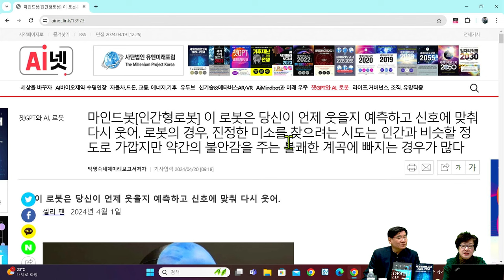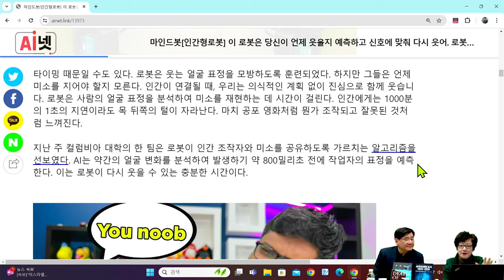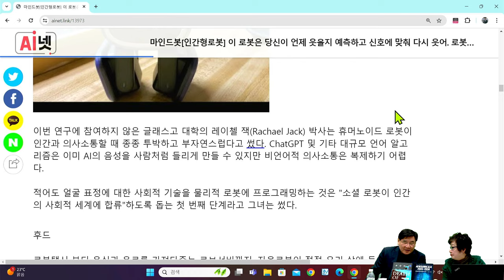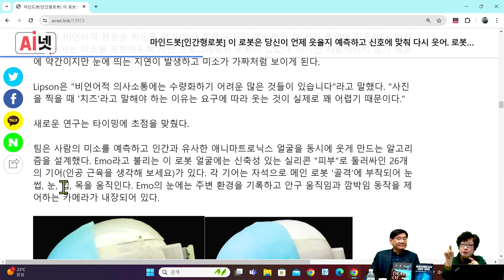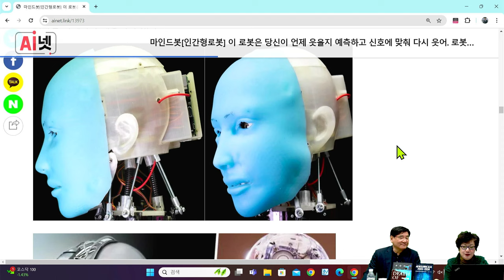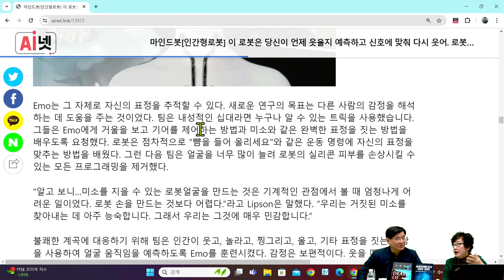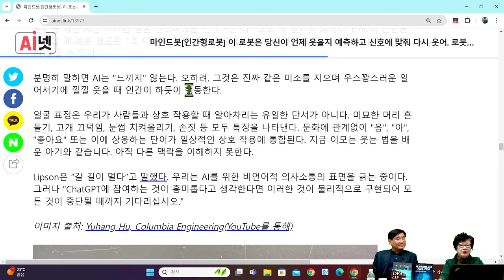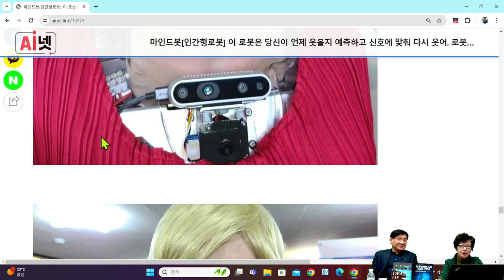[세계미래보고서 2024-2034] 인간형 로봇의 감정 개발🤖 나의 웃음을 예측하는 로봇❗박영숙신간. 로봇 인간 얼굴변화를 분석하여 표정을 예측하고 웃음 짓는다.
콜럼비아 대학의 한 팀은 로봇이 인간 조작자와 미소를 공유하도록 가르치는 알고리즘을 선보였다. AI는 약간의 얼굴 변화를 분석하여 발생하기 약 800밀리초 전에 작업자의 표정을 예측한다